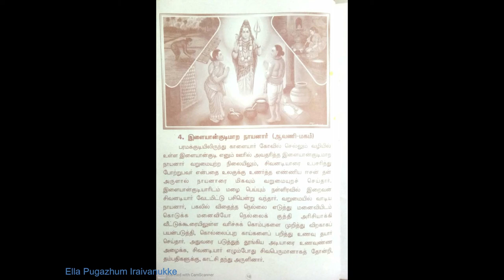63 Nayanmargal History :Ilayankudi Maranar (இளையான்குடி மாற நாயனார் )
Ilayankudi Maranar:
The life of Ilayankudi Maranar is described in the Periya Puranam by Sekkizhar (12th century), which is a hagiography of the 63 Nayanars.

Ilayankudi Maranar (Marar) was born in Ilaiyangudi (also spelt as Ilayankudi and Ilayangudi), presently in Sivaganga district of the Indian state of Tamil Nadu. He derives his name from his birthplace. Marar was a Vellalar by caste and worked as a farmer. He accumulated great wealth by agriculture. He was a staunch devotee of the god Shiva, the patron god of Shaivism and served the god and his devotees. He used to welcome devotees of Shiva to his home, ritually wash their feet and feed them a feast.

To test Marar's devotion, Shiva made his wealth wane. He continued to serve the devotees in penury, as he did in plenty. The Nayanar sold his properties to feed the devotees. On a night of torrential downpour, Shiva came disguised as a devotee and came to Marar's impoverished home. Marar welcomed the guest with respect, dried him and gave him a warm seat to sit. The starving couple pondered how they could feed the guest as the house had no food and it was pouring outside. The wife suggested that the paddy rains sown in the field can be gathered and prepared as a meal for the guest. Marar rushed to the field in the deluge and gathered the flooding seeds from the field. Since there was no firewood, the Nayanar pulled a rafter from the wooden roof to use as fuel. While the wife cleaned and prepared the rice, Marar went to the backyard to bring greens (generally described as spinach) to a prepare a curry. Marar went with the food to awaken the resting devotee. The devotee suddenly blazed like a flame. Shiva appeared in his true form with his consort Parvati and blessed the couple. He took Marar and his wife to his abode Kailash.